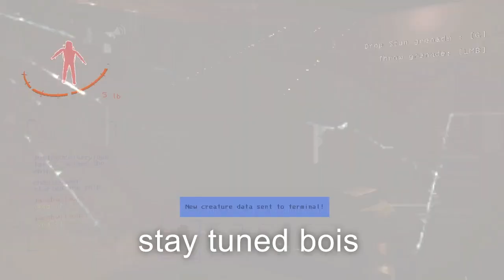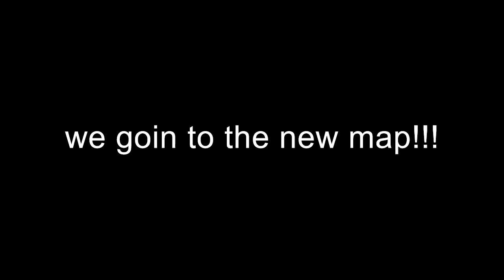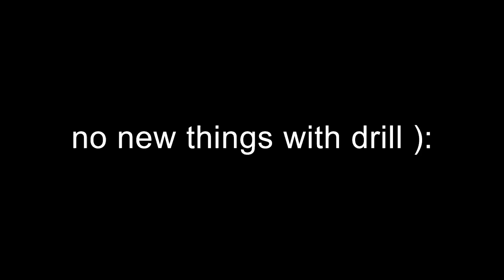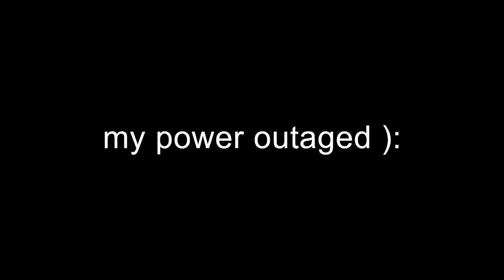Forest Giant Is No Longer At The Top Of The Food Chain.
I played Lethal Company v50 today, and it is quite the update.